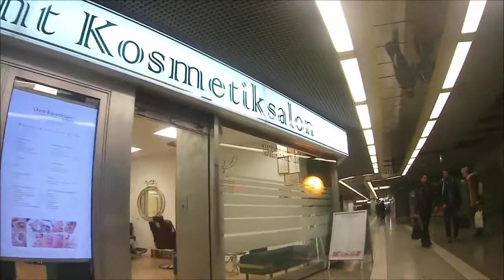Frankfurt U-Bahn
Is Germany a good country to live in? MAINZ FRANKFURT

It’s a student city, so there’s always the chance to meet people your age and do fun things. There are lots of Irish pubs, restaurants, and events going on.

The Rhine. BBQ-ing on the Rhine is a pastime of the spring and summer here. It kind of sucks because everyone goes, meaning you have a whole group of people you don’t know basically sitting with you, but it’s a pretty view.

The wine festivals. Mainz is in Rhineland-Pfalz, which is a wine region of Germany. This means the city finds any excuse at all to have wine festivals over the summer, also on the Rhine.

Fastnacht. An outdoor winter carnival that’s somewhere between Halloween and St. Patrick’s Day, for us Americans. People dress up in costumes, hit the city center, and dance around to loud music while getting wasted.